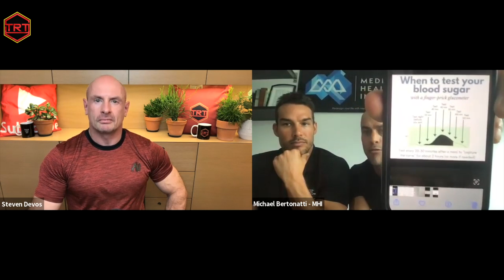Hormesis, Hypoxia, Mitochondrial Biogenesis and Cellular Senescence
Hormesis, Hypoxia, Mitochondrial Biogenesis and Cellular Senescence are our 4 biggest, favorite words that we preach to our patients. This is a video about hormetic stress, hypoxia training, biogenese mitochondrial and cell senescence.